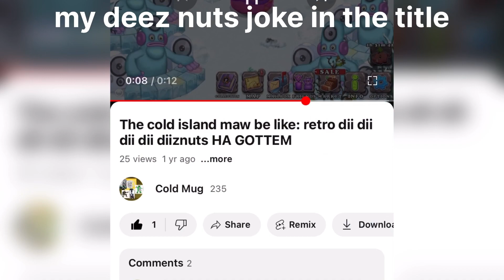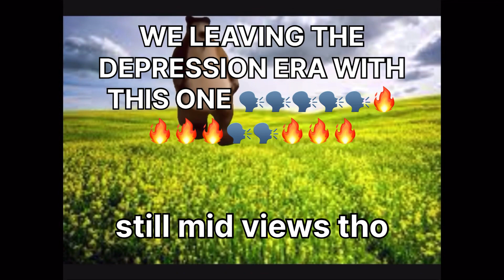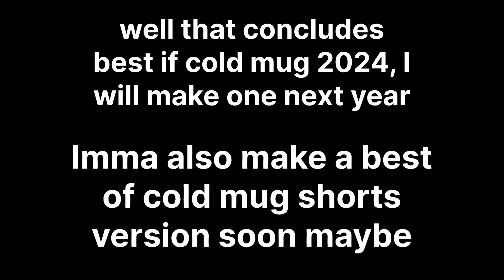Best of Cold Mug 2022 and 2023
Hello these are all of my best moments from channel launch to now. I will make a shorts version each year aswell